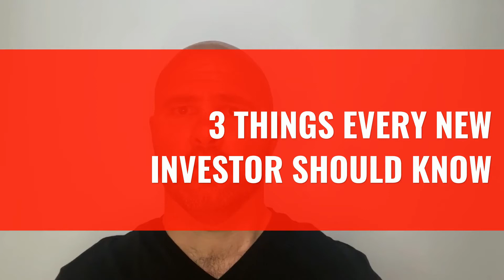3 Things Every New Investor Should Know